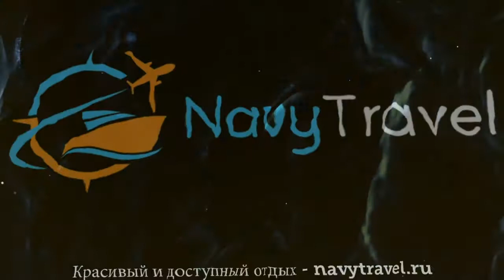PATONG RESORT 3* Таиланд Пхукет обзор – отель ПАТОНГ РЕЗОРТ 3* Пхукет видео обзор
Хотите отдохнуть и ищете туры, Таиланд – отличное место для отдыха. Посмотрите видео «PATONG RESORT 3* Таиланд Пхукет обзор – отель ПАТОНГ РЕЗОРТ 3* Пхукет видео обзор» и поймите подходит ли Вам отель ПАТОНГ РЕЗОРТ 3* Пхукет, который Вы можете забронировать по ссылке
Так же отель PATONG RESORT 3* иногда называют гостиница PATONG RESORT 3* Таиланд или гостиница ПАТОНГ РЕЗОРТ 3* Пхукет.
Какие услуги в PATONG RESORT 3* Таиланд Пхукет бесплатны, а за какие необходимо платить отдельно.
В каком году был построен отель ПАТОНГ РЕЗОРТ 3* Пхукет, производилась ли реконструкция или ремонт и в каком году.